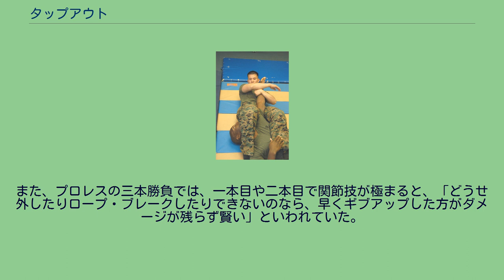タップアウト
腕挫十字固をかけられた下の兵士が右手で相手を叩き、タップアウトを示している。
タップアウト（Tap Out）は、格闘技における用語の一つである。
「ギブアップ」、「タップ」も同義の言葉である。
柔道では「参った」という。
柔術、柔道、プロレスや総合格闘技などの格闘技における試合の決着方法の一つである。
極技などの練習や乱取りの時においても同様である。
関節技や絞め技等、体を固定することによってダメージを与えられる技を受けた時、あるいはアクシデント等が原因で、技を受けている選手が戦意喪失・試合続行不可能と判断した場合に、レフェリー・審判員に対して降参の意思表示をすることにより試合を決着する。
タップアウトをした選手はその時点で敗北となる。
意思表示法は、自らの動かせるほうの手または足で相手の体、もしくは畳やマットを2回ないし3回叩くことが一般的である。
口頭やその他の動作で意思表示をする方法もある。
感嘆や叫び声はサンボやブラジリアン柔術ではタップアウトの意思表示とみなされる。
柔道ではみなされない。
打撃等でのノックアウトやピンフォール負けとは異なり、タップアウトは選手自らの意思で敗北を認める行為である。
畳やマットを叩いた場合、稀にレフェリーや相手選手がタップを見逃すことがあるが、ビデオ撮影されているケースも多く、タップアウトした選手が嘘をつくケースはまずない（例外のケースとしてはムリーロ・ブスタマンチの項目を参照のこと）。
プロレスでは、悪役レスラーなどが「俺はギブアップしていないのにレフェリーの陰謀あるいは誤審で負けにされた」と主張して抗争継続のネタにする場合もある。
タップアウトは前述のように選手自ら負けを認める行為であるため、それを潔しとせず極まった技に耐え続ける選手もいる。
このような場合で選手の身に危険が及びかねない時には、レフェリーやセコンドが試合を停止させることもある。
これを「レフェリー・ストップ」または「見込み一本」と呼ぶ。
アマチュア格闘技である柔道IJFルールにおいては見込み一本はとらず選手が気絶すると一本となる。
2001年までに規定改正され、脱臼、骨折の場合はまだ戦闘能力があると見なされば一本はとらないことになった。
そののち、2014年までに主審の判断で医師に診察してもらうために「マテ」をコールした後、試合続行不可能である旨を医師が主審に告げた場合、負傷棄権勝ちが相手に宣することができるようになった。
柔道講道館ルールでも1951年に見込み一本が廃止され、男子は1966年から一部の大会で見込み一本が復活したが原則、見込み一本はとらない。
女子は当初見込み一本があったが1995年から男子同様原則廃止に。
七大学柔道では肘関節技のみ見込み一本がある。
国際柔術連盟の柔術ファイティングシステムでも見込み一本はない。
ブラジリアン柔術ではかつては見込み一本は取らなかったが、2018年までに国際ブラジリアン柔術連盟では見込み一本の規定ができた。
しかしながら黒帯の試合ではめったに取られない。
国際柔術連盟の寝技柔術（別名ブラジリアン柔術）では2019年現在、見込み一本はない。
一方、日本のプロ総合格闘技では気絶、脱臼、骨折していない状況での見込み一本が度々とられている。
アントニオ猪木がアクラム・ペールワンとの異種格闘技戦でアクラムの腕を「本当に」折ってしまったのは、そのような状況でレフェリーがいち早く試合を止めなかったためである。
また、プロレスの三本勝負では、一本目や二本目で関節技が極まると、「どうせ外したりロープ・ブレークしたりできないのなら、早くギブアップした方がダメージが残らず賢い」といわれていた。